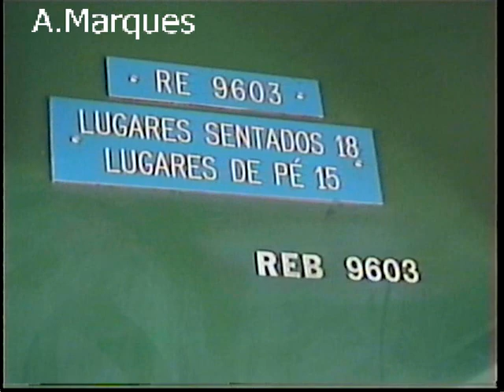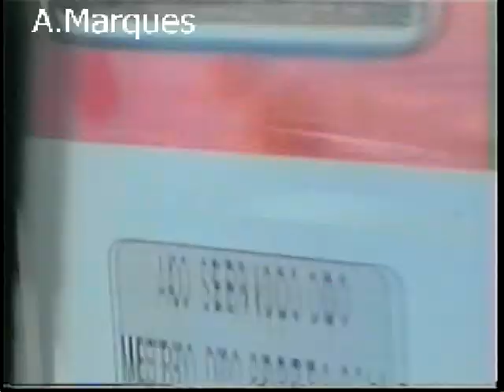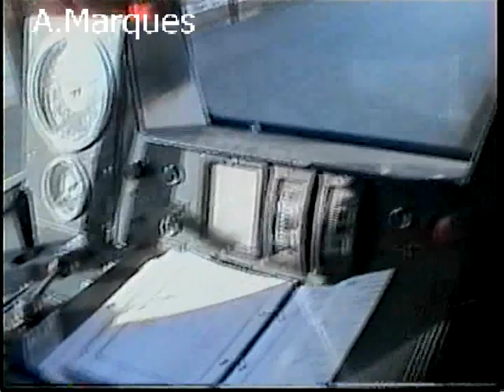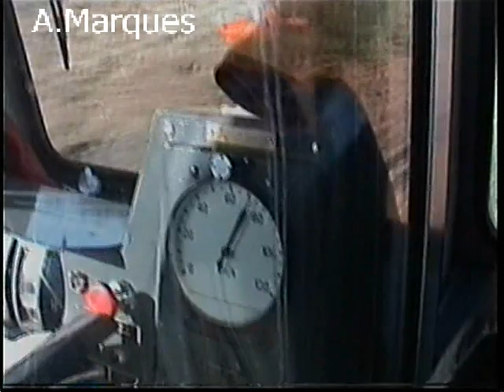Linha da Póvoa Senhora Da Hora - Póvoa de Varzim numa 9600 16 Dez 2001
Viagem na Linha da Póvoa entre a Senhora Da Hora e a Póvoa Do Varzim a poucos dias do fecho total para reconversão para o Metro do Porto.
Viagem feita em Dezembro de 2001